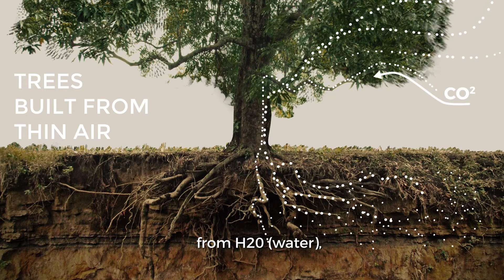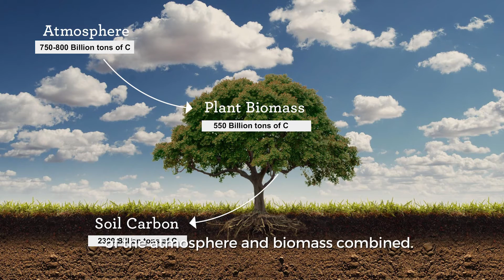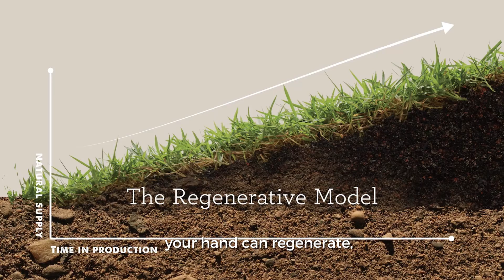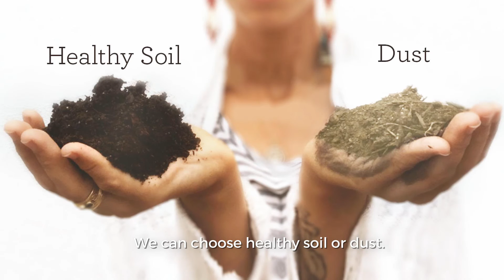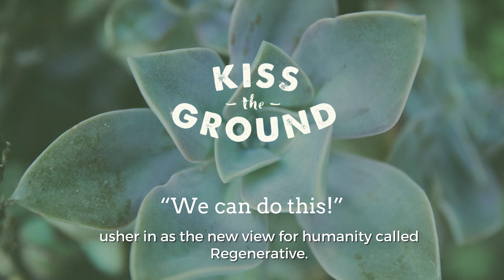Finian Makepeace at Deepak Chopra Sages and Scientists Symposium, Los Angeles September 2016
Kiss The Ground Co-Founder Finian Makepeace, speaking on soil as a solution to reversing climate change. Deepak Chopra, MD, (World-renowned expert and pioneer in mind-body medicine) curated more than 30 of the world’s preeminent thinkers, philosophers, doctors, scientists, musicians, and artists, to open a groundbreaking dialogue about the science of consciousness. Hosted at Four Seasons, Beverly Hills, September 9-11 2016

WATCH our 5-min video on how soil can sequester carbon from the atmosphere to reverse climate change